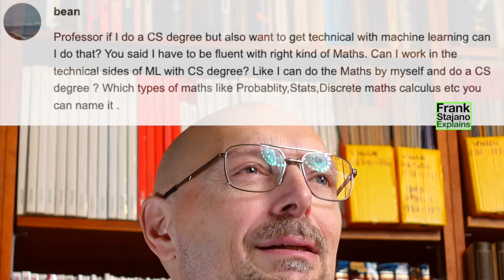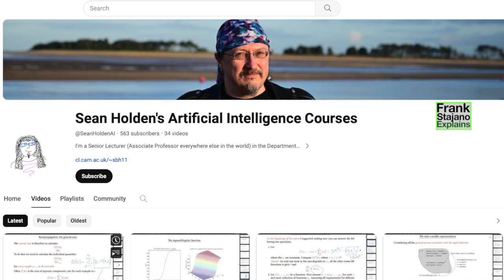Maths or CS, to be strong at machine learning? (Advice from Cambridge professor)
If I want to get technical with machine learning, what kind of maths should I study? And what subject should I pick at university: mathematics or computer science?